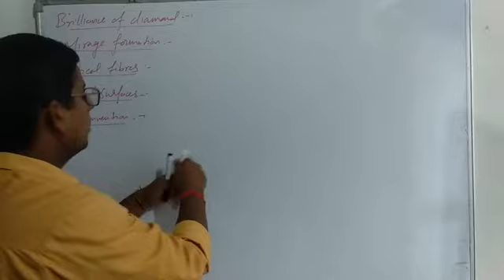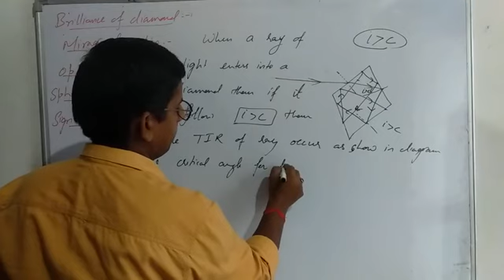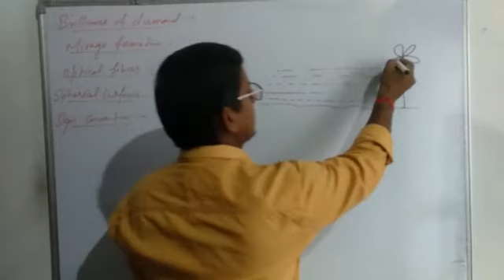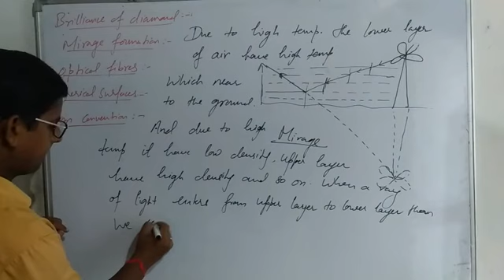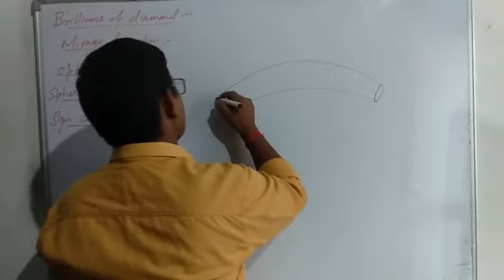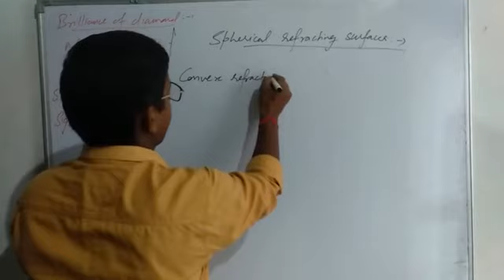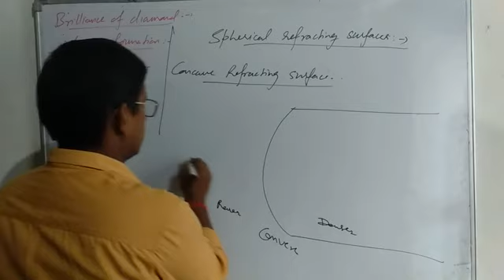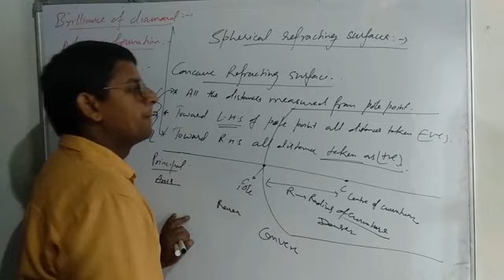Ray optics lecture 4